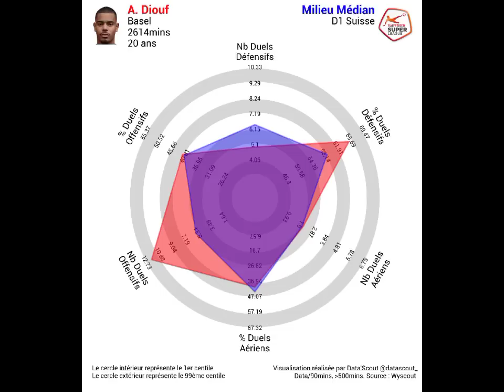🦁Ressemblance du jeux Ilimane Ndiaye-Andy Diouf! Pieds gauche de Pape Gueye! Mané en mode Bayern🔥